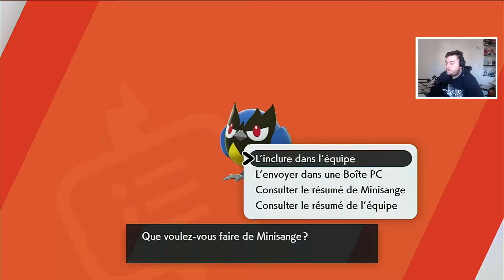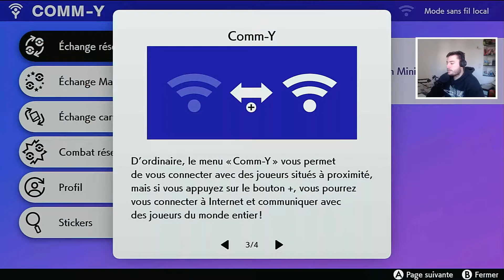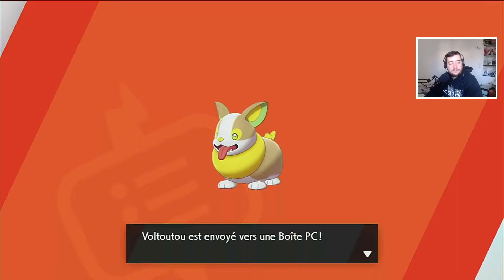LES PREMIERS DRESSEURS / Pokémon Epée avec thomas67si #03